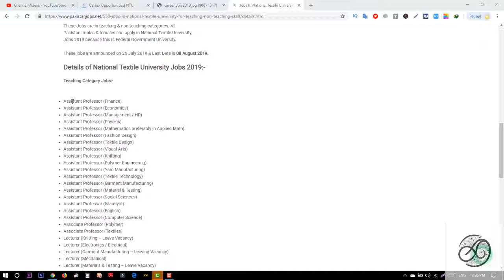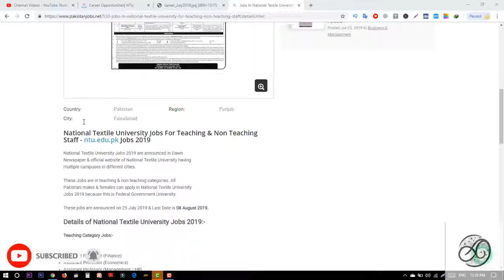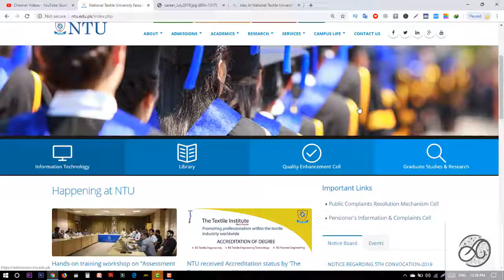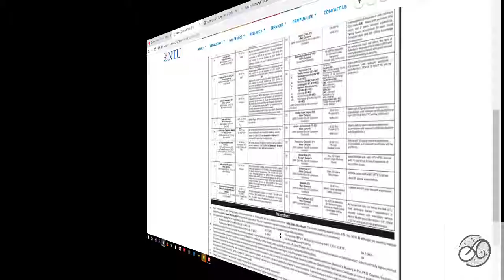National Textile University Jobs For Teaching & Non Teaching Staff - ntu.edu.pk Jobs 2019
National Textile University Jobs 2019 are announced in Dawn
Newspaper & official website of National Textile University having
multiple campuses in different cities.

These Jobs are in teaching & non teaching categories. All
Pakistani males & females can apply in National Textile University
Jobs 2019 because this is Federal Government University.

These jobs are announced on 25 July 2019 & Last Date is 08 August 2019.

Details of National Textile University Jobs 2019:-

Teaching Category Jobs:-

Assistant Professor (Finance)
Assistant Professor (Economics)
Assistant Professor (Management / HR)
Assistant Professor (Physics)
Assistant Professor (Mathematics preferably in Applied Math)
Assistant Professor (Fashion Design)
Assistant Professor (Textile Design)
Assistant Professor (Visual Arts)
Assistant Professor (Knitting)
Assistant Professor (Polymer Engineering)
Assistant Professor (Yarn Manufacturing)
Assistant Professor (Textile Technology)
Assistant Professor (Garment Manufacturing)
Assistant Professor (Material & Testing)
Assistant Professor (Social Sciences)
Assistant Professor (Islamiyat)
Assistant Professor (English)
Assistant Professor (Computer Science)
Associate Professor (Polymer)
Associate Professor (Textiles)
Lecturer (Knitting – Leave Vacancy)
Lecturer (Electronics / Electrical)
Lecturer (Garment Manufacturing – Leaving Vacancy)
Lecturer (Mechanical)
Lecturer (Materials & Testing – Leave Vacancy)
Lecturer (Management Sciences)
Lecturer (Social Sciences)
Lecturer (Islamiyat)
Lecturer (English)
Lecturer (Pakistan Studies)
Lecturer (Fashion Design)
Lecturer (Textile Design)
Lecturer (Visual Arts)

Non Teaching Category Jobs:-

Lab. Engineer
Lab. Incharge
Accounts Officer
Office / Admin. Assistant
Telephone Operator
Junior Lab. Assistant
Chiller Plant Helper
Dean / Director QEC
Director ORIC
Deputy Director Industrial Liaison (ORIC)
Project Coordinator / Deputy Director (P&D)
Librarian
Assistant Director (QEC)
Assistant Registrar
Medical Officer (Male/Female)
Receptionist
Senior Supervisor Security
Senior Technician
Senior Library Clerk
Lab. Assistants, Textiles (NTRC)
Junior Clerk
Security Supervisor
Technicians
job in pakistan motorway police